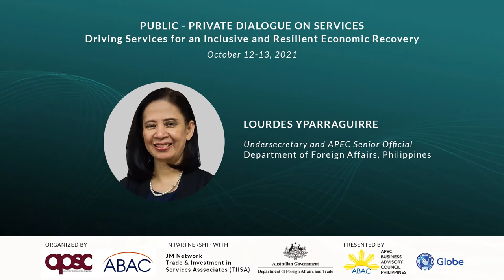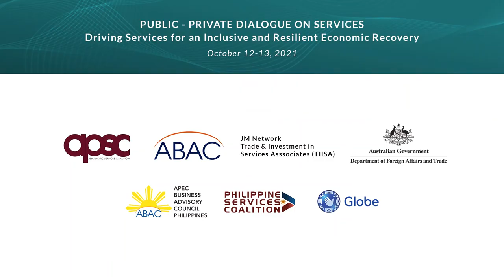Lourdes Yparraguirre, Undersecretary, DFA Philippines - Public-Private Dialogue on Services 2021